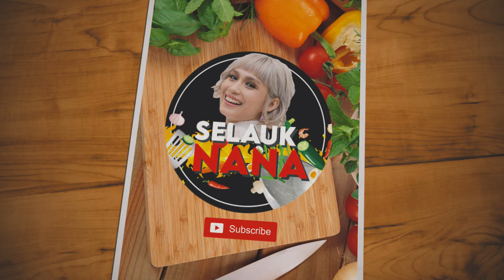Sambal Bunga Kantan Scallop | Selauk Nana Ep. 15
Perghhh meleleh air liuh akak dik terkenangkan sambal bunga kantan scallop (atau juga dikenali sebagai kekapis) ni ha! Memang mengiurkan. Memang sedap dan yang paling penting sekali, memang senang! Korang memang mesti wajib try resipi kali ni. Penat aku masak ni, korang try la! (Eh, marah ke? Gurau je)

Tak percaya? Nescaya, maka akan menemukan oleh korang resipi-resipi hebat. 🤍 Share dan like jikalau video ni memberi sedikit sebanyak pengetahuan kepada anda semua!

Terima kasih!!!